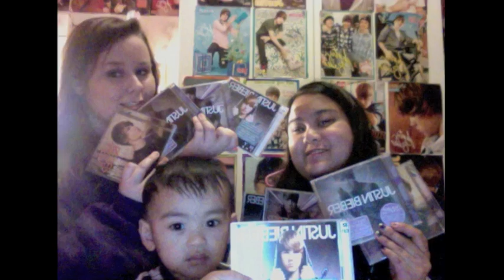Our message to Justin ♥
Agnes (Me) & my friend Sandra are so excited for the Justin Bieber concert on April 1st in Herning, Denmark :D HERE WE COME JUSTIN! ;) ♥